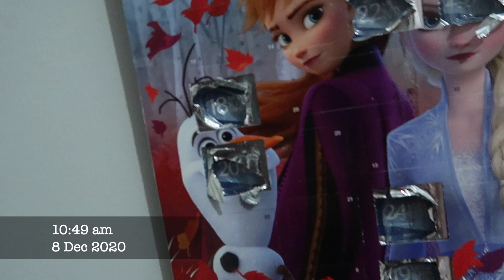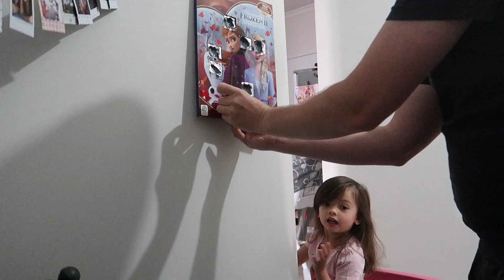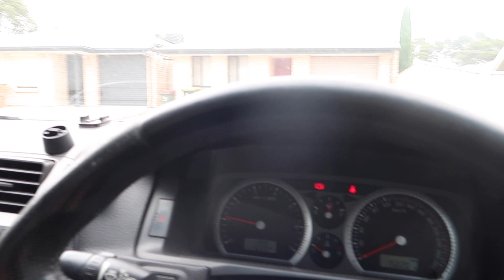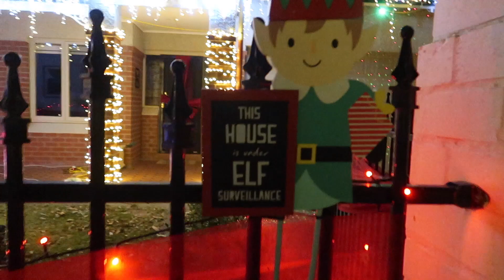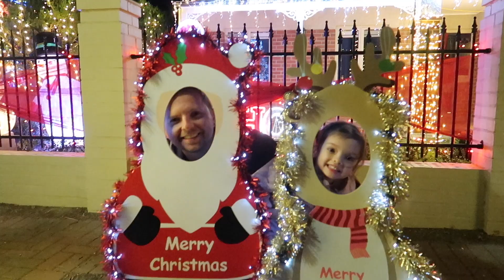VLOGMAS 8 - CHRISTMAS LIGHTS DISPLAY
We visited the Christmas lights on 9th Ave, St Peters South Australia. Very nice lights display.